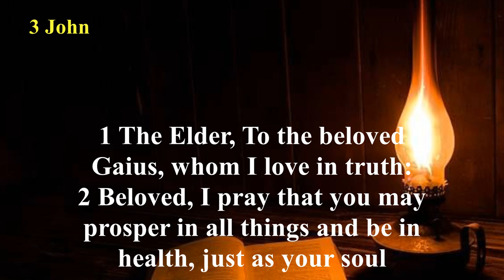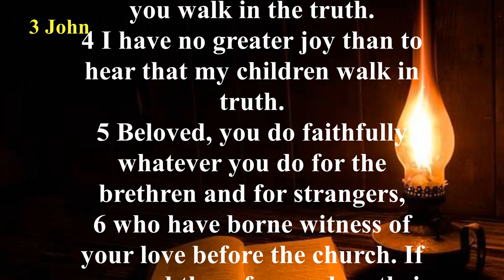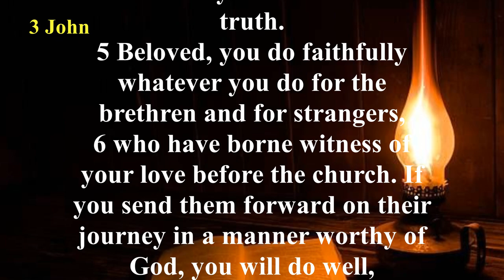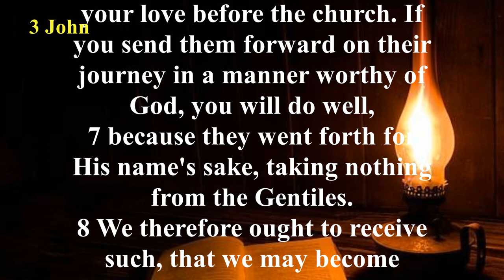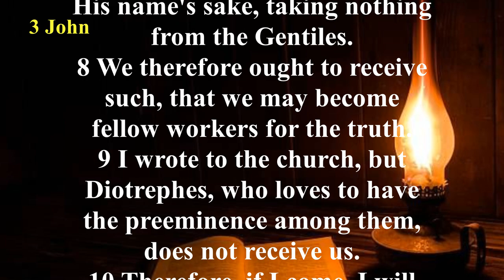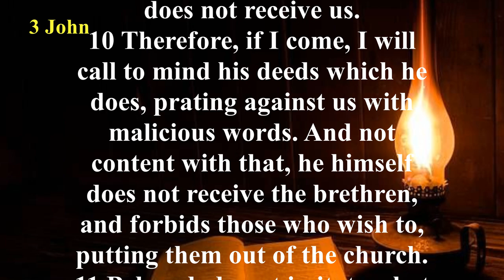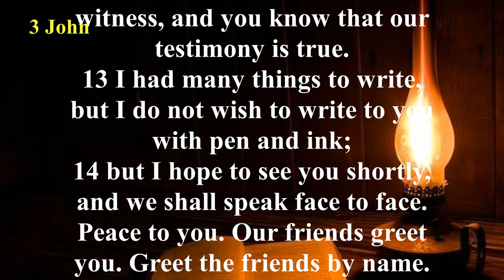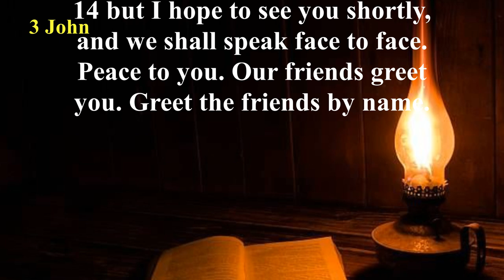The Book of 3 John (NKJV) | Full Audio Bible with Scrolling text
Summary: John is writing with his usual strong emphasis on truth to this much-loved brother in Christ, Gaius, a layman of some wealth and distinction in a city near Ephesus. He highly commends Gaius' care and hospitality to his messengers whose mission was to take the Gospel from place to place, whether they were known to him or were strangers. John exhorts him to continue to to do good and not to imitate evil, as in the example of Diotrephes. This man had taken over the leadership of a church in Asia and not only refused to recognize John’s authority as an apostle but also refused to receive his letters and submit to his directions. He also circulated malicious slanders against John and excommunicated members who showed support and hospitality to John’s messengers. Before John concludes his letter, he also commends the example of Demetrius, of whom he has heard excellent reports.